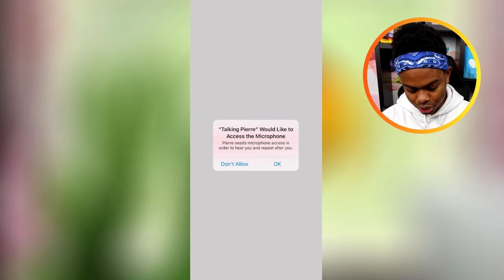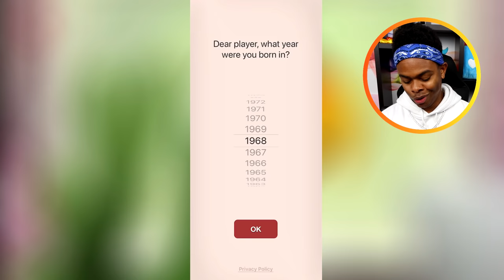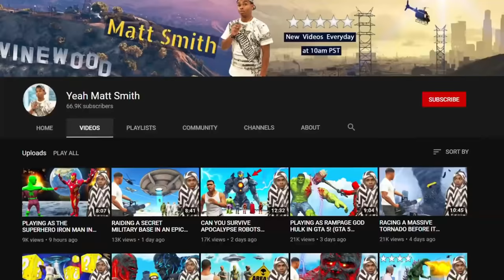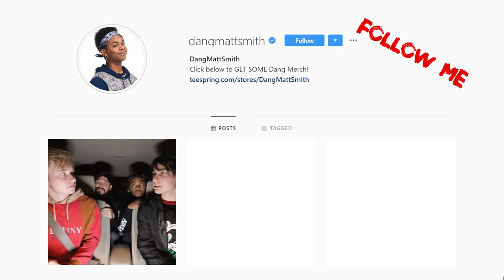Testing The CREEPY TALKING PIERRE App for the First Time!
Testing The CREEPY TALKING PIERRE App for the First Time ! Do not play